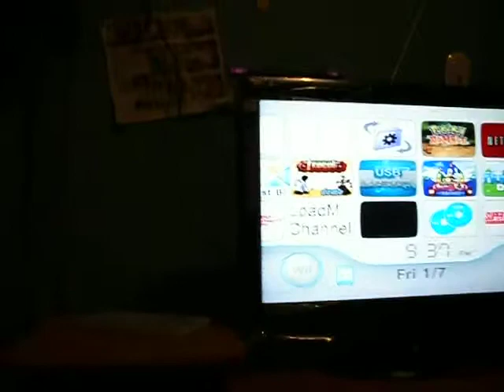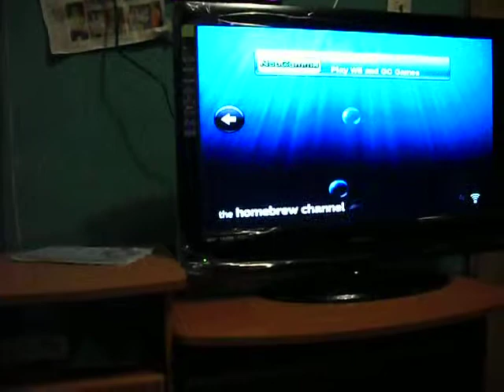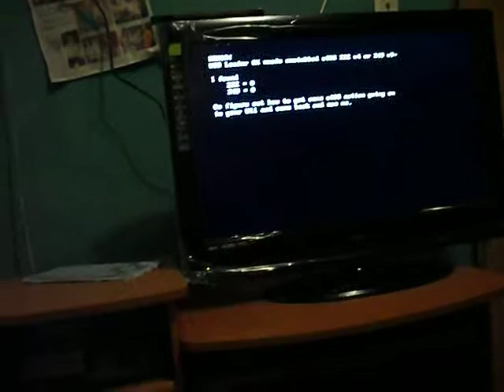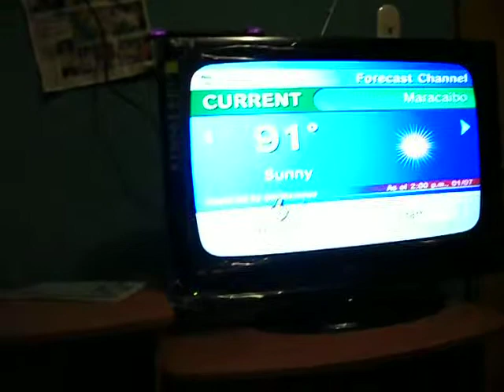wii homebrew channel 1.0.8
In order to make an application appear in the Homebrew Channel, the following steps must be taken:

   1. Make a folder on the root of your SD card called "apps".
   2. In the folder "apps," create a folder for the application (for this example, ScummVM will be used).
   3. Copy the files for the application into its folder (e.g. apps/scummvm/).
   4. Find the executable file (either .elf or .dol) and rename it to boot.elf (or boot.dol if it was a .dol file) if it is not already named that (e.g. apps/scummvm/boot.dol). If the app comes with these files, copy the icon.png and meta.xml files into this folder.

Now the application will appear in the Homebrew Channel. However, if the application did not come with icon.png or meta.xml, its appearance on the menu is ugly, and difficult to distinguish from other applications. To fix this, text and an image can be added. de